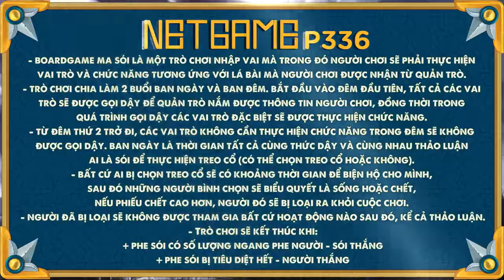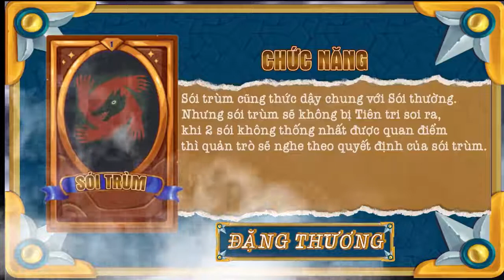NETGAME MA SÓI | KHÔNG CHỊU KHUẤT PHỤC, P336 QUYẾT ĐỊNH CHƠI TẬN 2 VÁN GAME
- Cụm Hẹn Hò: Bạn Muốn Hẹn Hò, Ghép Đôi Thành Tốc,...